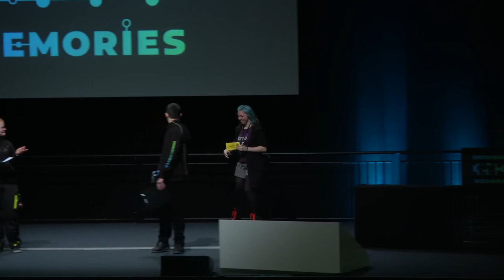35C3 - Closing Event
Hier hört es auf.

rufus rixx